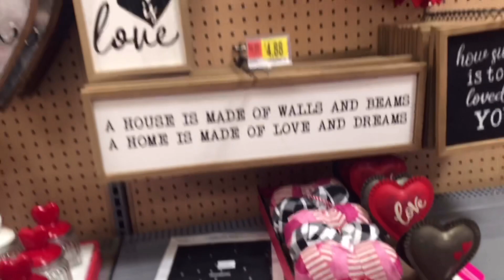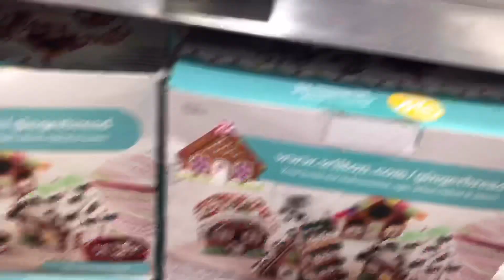Early Valentine’s Day items at Walmart